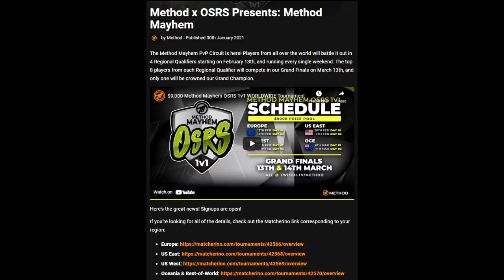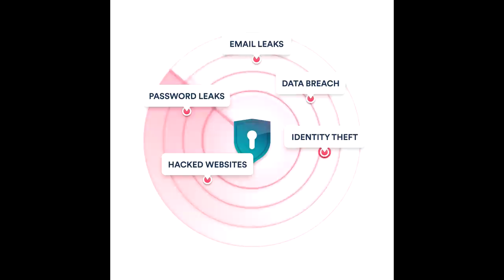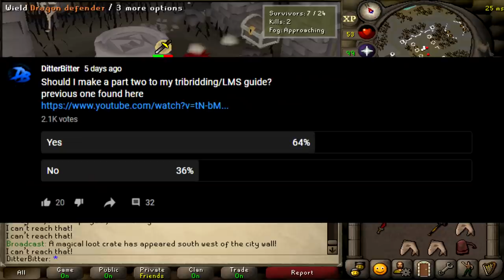I made 500M practicing to Win $4000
Practicing nh bridding for a $4000 tournament, with a regional qualifier coming up this weekend.